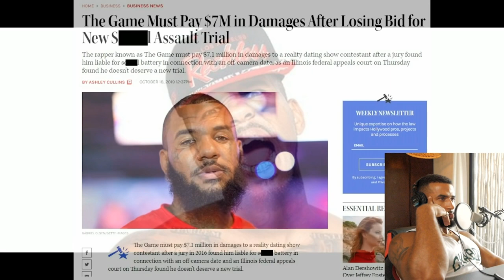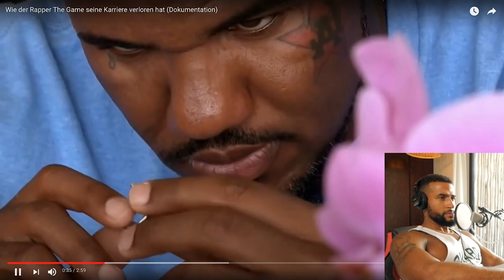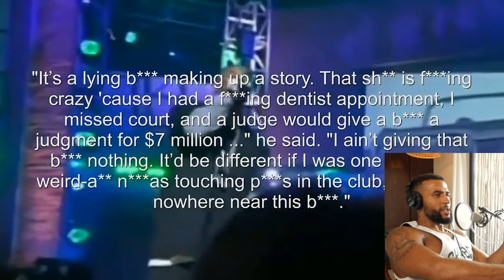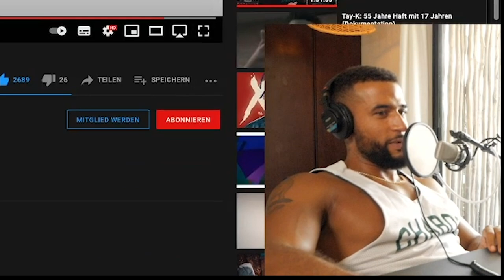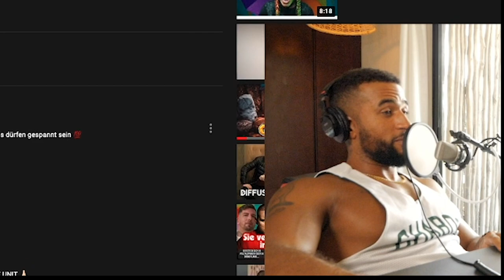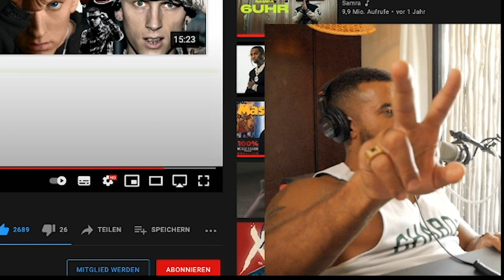WIE DIESE FRAU RAP KARRIERE ZERSTÖRT 😱 REACTION - Leon Lovelock